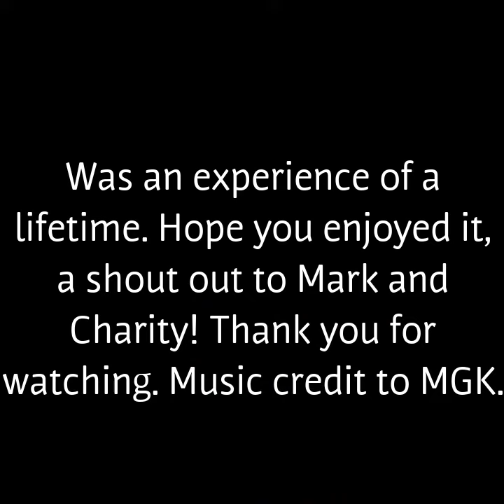Dolphins visiting while fishing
We headed up to Red fish pass to fishing. Some unexpected visitors stopped by. What an awesome experience.
Videos and editing are off my phone. Music credit to MGK.